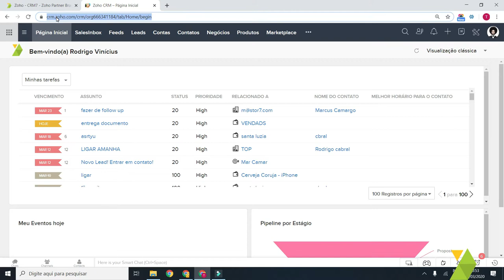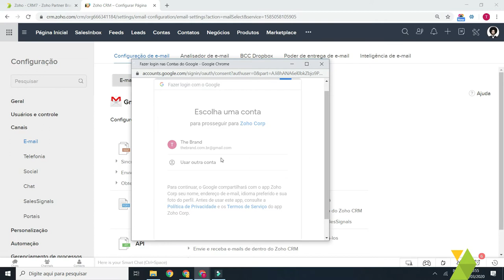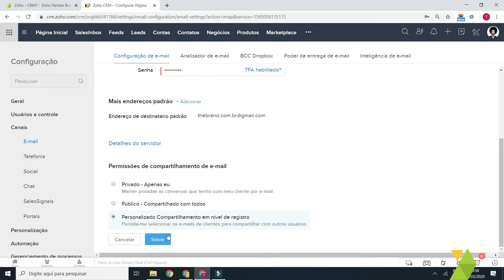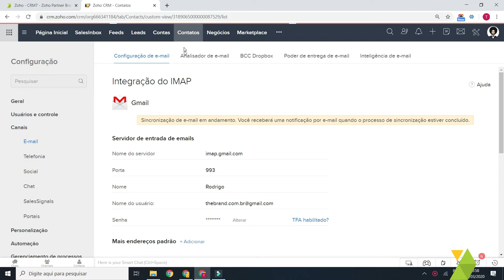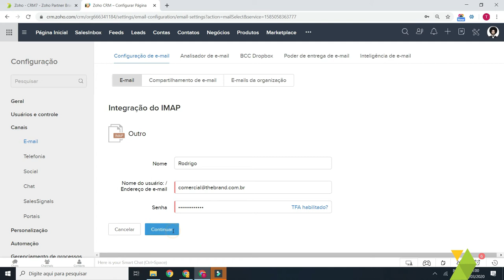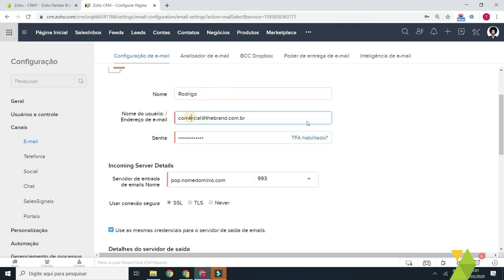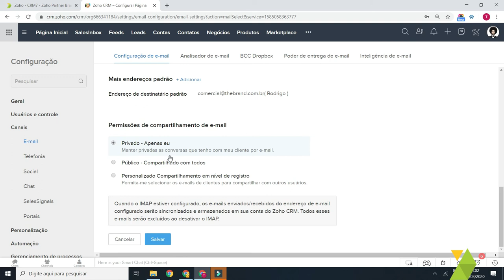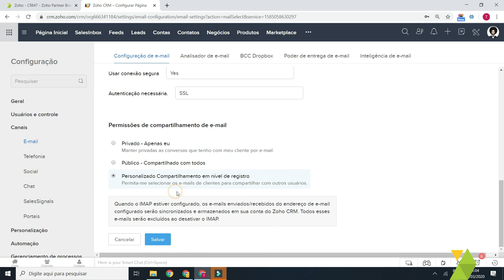Como integrar e configurar os e-mail no Zoho CRM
Aprenda como integrar seus  e-mail com a plataforma Zoho CRM.
Integração com IMAP e outras plataformas como Gmail.